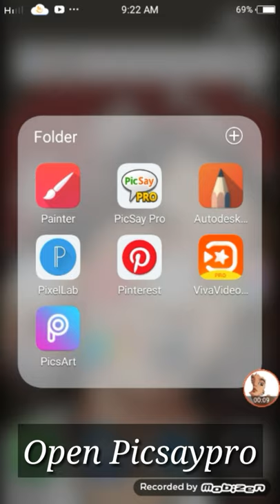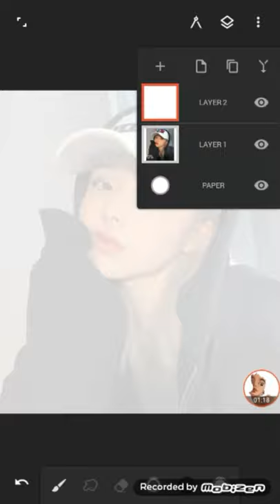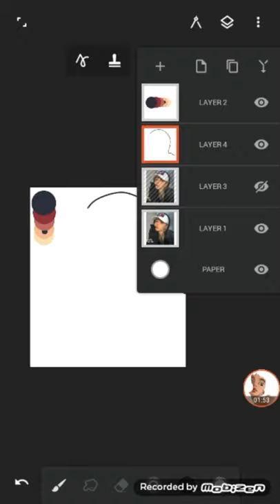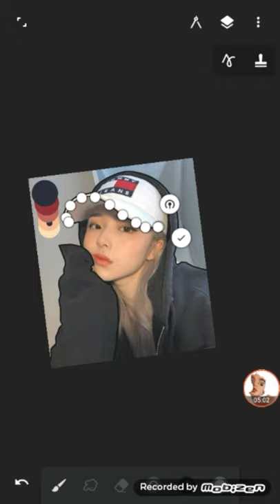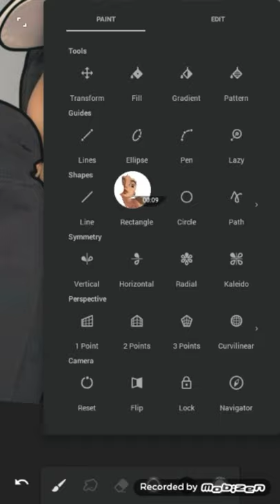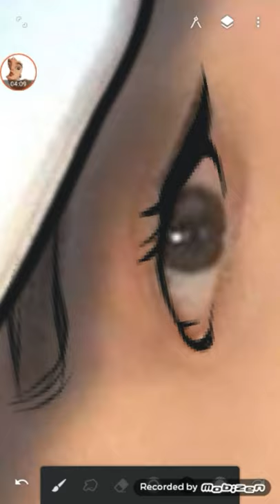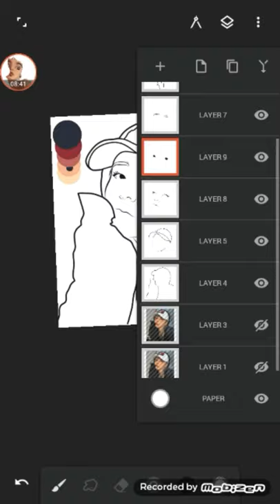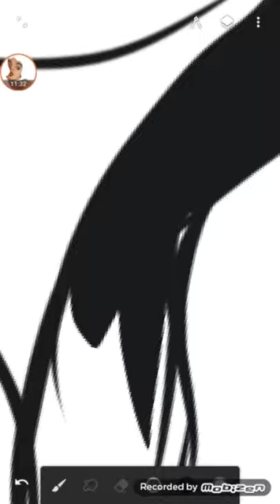How to Cartoon any Picture | Vexel Art | Part 1-Line Art | Infinite Painter/Picsaypro | POK n ARTS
Publish on August 4,2020

Also open for commision